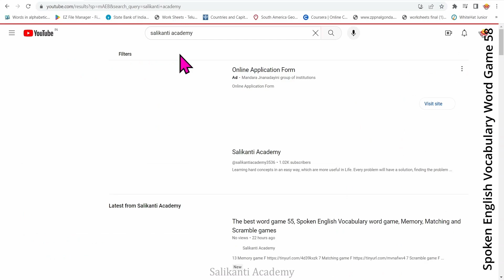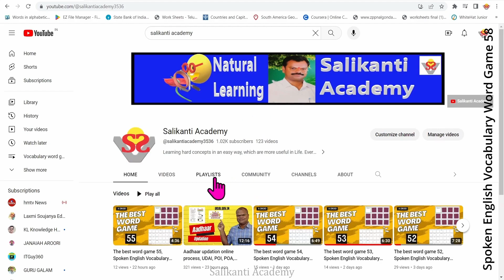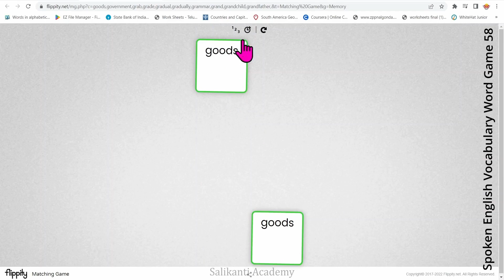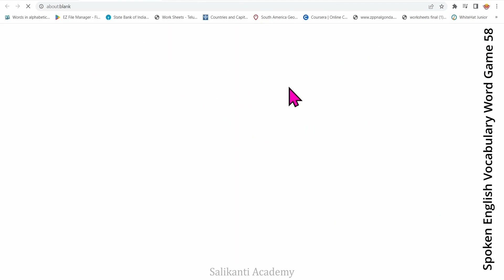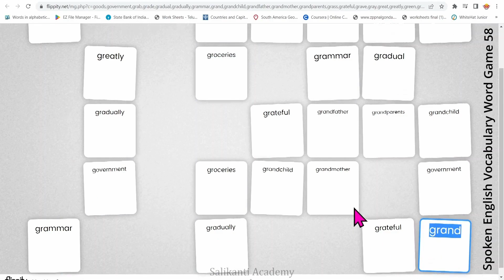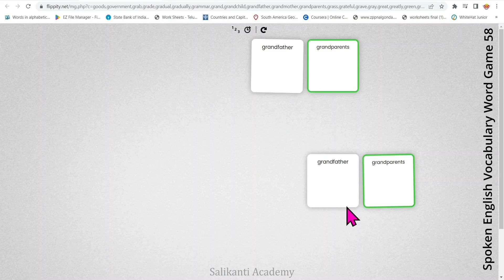The best word game 58, Spoken English Vocabulary word game, Memory, Matching and Scramble games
5
Memory game G
6
Memory game G
3
Matching game G
3
Scramble game G